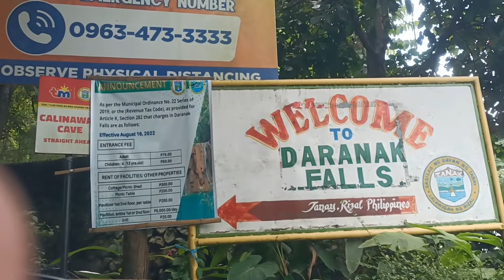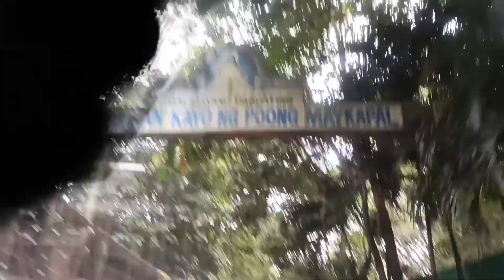Day 2 | Part 2 | How to go to Daranak Falls Tanay Rizal Philippines | Misiel Kadaldal